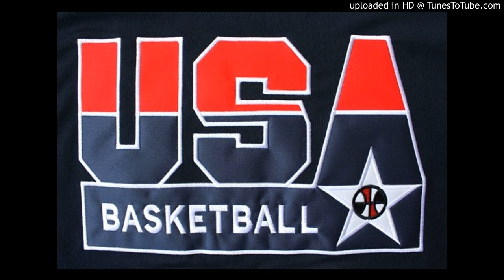Martin Hodgson & Derek Houghton - The Ascent (Music From NBA Films)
Used in 1992 "The NBA Dream Team" film.